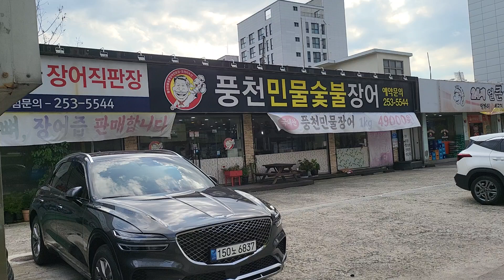240721 밥먹으러 가는길